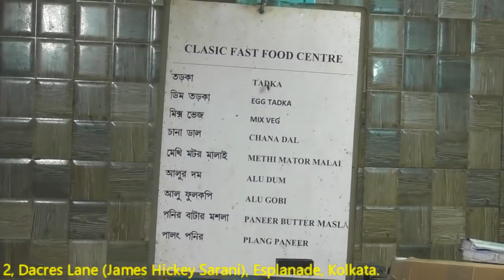Methi Motor Malai | Mix Veg | Chana Masala | Veg Tarka with Roti | Street Food Kolkata Dacres Lane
Address : Classic Fast Food Centre.
2, Dacres Lane (James Hickey Sarani), Esplanade, Kolkata.